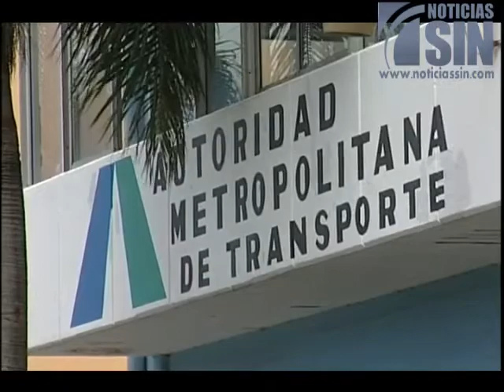AMET prohíbe uso de sirenas y centellas en vehículos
SANTO DOMINGO, República Dominicana.-A una semana de que concluya el plazo para empezar a incautar las sirenas y centellas colocadas en carros y jeepetas de particulares, autorizados por ley sólo para vehículos de emergencias, las autoridades enfrentan el problema de que estos artefactos están disponibles en autoadornos y hasta por internet.

Uno de los escollos que enfrentan las autoridades luego de la entrada en vigencia del sistema nacional de emergencias 911, es la cantidad de vehículos de particulares que utilizan sirenas y centellas.

El gobierno ha decidido aplicar el texto en los articulos 151 y siguientes que prohiben el uso de luces que sean las propias de los vehículos.

Al hacer pública la advertencia la AMET notifica a los negocios que tienen como parte de su mercancía estos aparatos, pero entiende que le corresponde al Ministerio de Defensa regular la venta, ya que están en el renglón de pertrechos militares.

Mientras en diferentes Autoadornos exhiben centellas y otras luces giratorias en variedad de tamaños y costos. Internet es otra vía para que ciudadanos comunes puedan adquirir estos artículos.

Las sanciones por incumplimiento de esta disposición conllevan multas de 10 a 25 pesos acorde con lo establecido en las leyes.